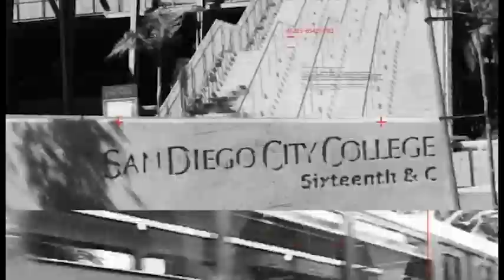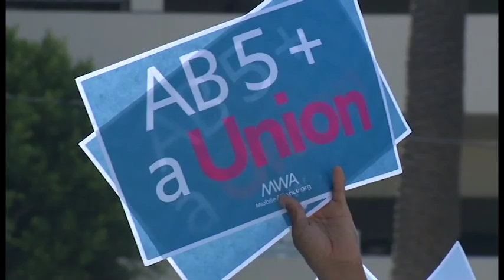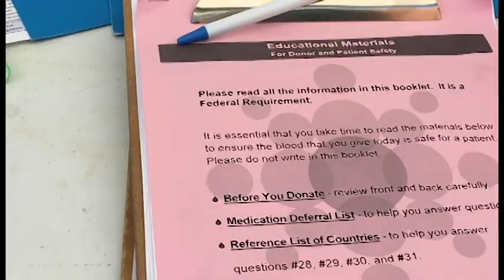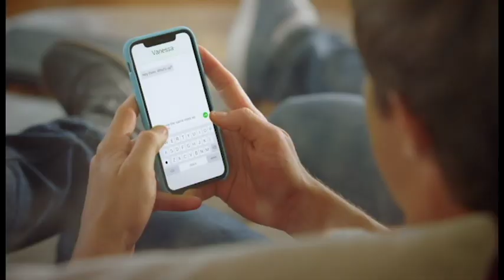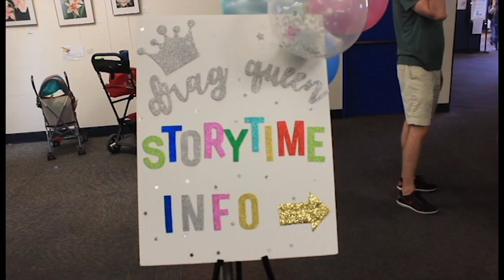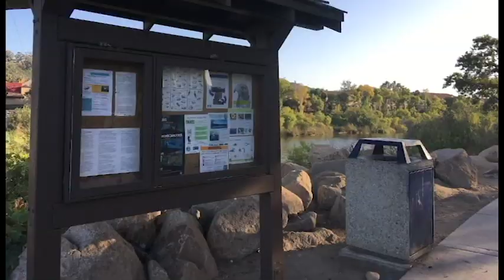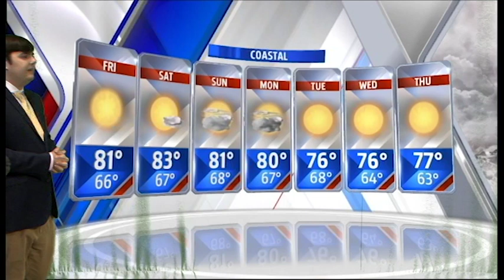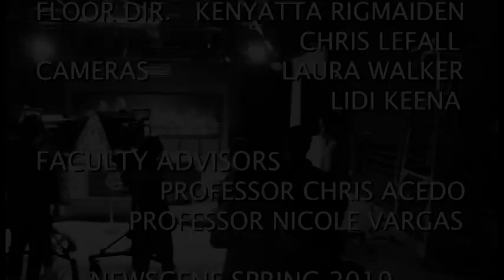Newscene, Sept. 13 edition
Newscene is a weekly half-hour newscast produced and featuring the students from the Radio TV & Film Department of San Diego City College for the week of Sept. 13. Watch it on ITV on Fridays at 6:30 p.m.